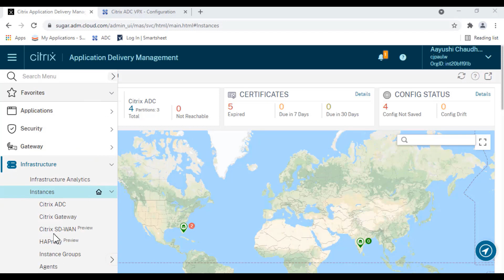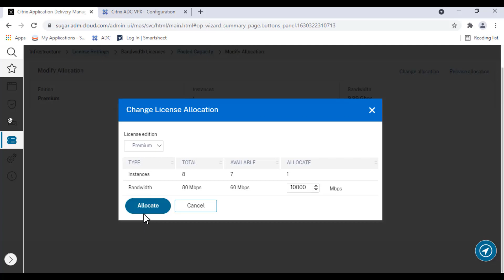How to Change Bandwidth Allocation in NetScaler via ADM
The NetScaler ADM Service includes a feature called Pooled licensing, which empowers administrators to efficiently allocate, distribute, and assign licenses, bandwidth, and virtual CPUs for multiple NetScaler instances. This capability remains intact even if the instances are spread across multiple data centers, thanks to the single ADM Service Cloud Control Plane. With Pooled licenses, the typical tasks involve adding, allocating, modifying, and releasing the pooled capacity on NetScaler instances of any form factor.

In this short video, you can see how to change the bandwidth allocation of pooled licenses on ADM Service.

For more of the latest NetScaler technical information, please feel free to visit and register for our NetScaler Community